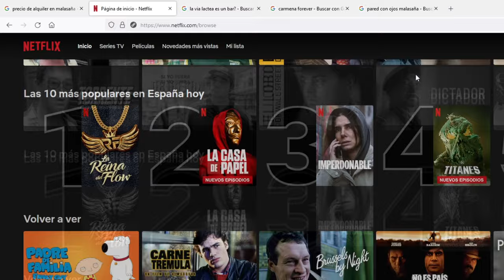Brussels by night (1983) - CRÍTICA / REVIEW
No busques más, aquí tienes la crítica de Brusselas by night, una película extraña que le ha dado a Netflix por incluir en su catálogo. Es una de esas cintas extrañas que nadie conoce, y quienes conocemos buscamos información pese a la falta de ella. Es difícil encontrarla, pero ya no necesitas buscar más, aquí la tienes.

Sinopsis: Max (François Beaukelaers) es un misterioso hombre que recorre las calles de Bruselas sin ninguna ambición. Andado por la capital belga se topará con otros huraños que encuentran en la noche su cobijo. La casualidad unirá sus caminos para bien o para mal.

Brussels by night, o como la conocemos en España, Bruselas por la noche, es una película extraña. No aparece traducida en Netflix, y se mantiene el diálogo original en flamenco y francés. Su argumento es misterioso y se va desvelando poco a poco, y transmite una gran inquietud por su protagonista, Max. Es toda una peli de culto.

Título: Brussels by night (Bruselas por la noche)
Director: Marc Didden
Año: 1983
Género: Drama
Reparto: François Beaukelaers, Ingrid de Vos, Amid Chakar, Michiel Mentens
Guión: Marc Didden & Dominique Deruddere

Mi objetivo es analizar películas. El cine es algo maravilloso y complejo, por ello, busco profundizar en él, ya sea mediante críticas como mediante especiales o curiosidades sobre el séptimo arte. Espero que te gusten. También puedes seguirme en Twitter y consultar mi canal de Ivoox (los enlaces del final del texto). ¡Gracias!

En esta videocrítica se plasma mi opinión. Soy licenciado en Periodismo, no en Comunicación Audiovisual. Simplemente soy un cinéfilo que ha visto muchas películas y que es feliz opinando sobre estas. Mi conocimiento del cine nace de mi gran amor por este y no tiene una base académica, más que los libros y el contenido que consulto. Por ello, esta crítica no debe ser tomada como un análisis académico, sino meramente como la opinión de un cinéfilo.

MATERIAL VISUAL UTILIZADO:

FONDO DE ORO: ••• Important: If you use any of my videos you must credit my channel in your video description by pasting this